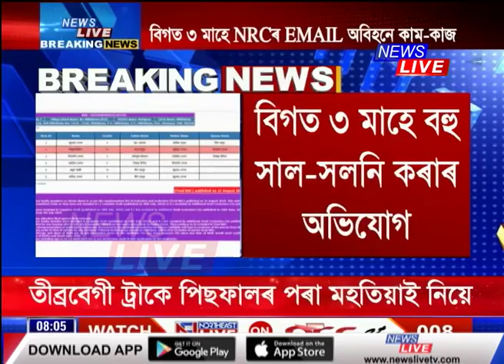NRCৰ কাম-কাজ চলাবলৈ নতুন কৰ্তৃপক্ষই অনুভৱ কৰিছে বহু অসুবিধা; কিন্তু কিয়?